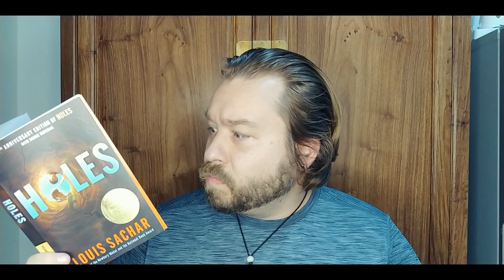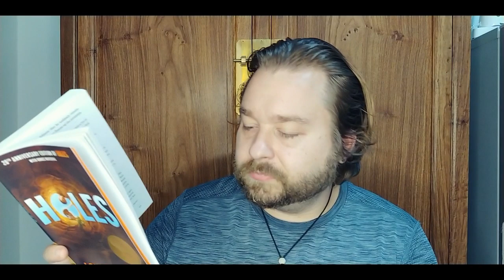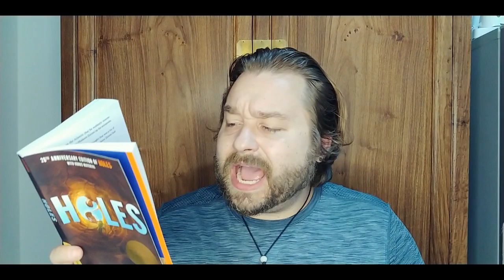Read Aloud for English Fluency Speaking Practice | Holes Chapter 7 Lesson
Let's have some fun and improve your English speaking fluency by reading aloud. Our first book will be Holes.
For this lesson you will need the book. You can use the E-book, Paperback or any version but you will need a book to read from.
Here is how reading aloud with me will help you improve your English fluency.
1. You will get to hear how I bread down words to pronounce the.
2. You will get to hear how a native blends sounds and words together naturally.
3. You will learn how to pause to emphasize elements of what you say.
4. You will learn proper tone and inflection to make your speaking more dynamic.
5. You will have fun reading in English and that is what this is really about. Having fun while learning makes you learn faster.

I recommend that you watch this video with headphones on and your book. Sit in a place where you can comfortably read out loud and not disturb anyone. This is very important. You must read aloud with me to benefit from the speaking drills. I have used this method for years and my intermediate level English students see fast improvement in their speaking fluency. It also improves their reading skills.